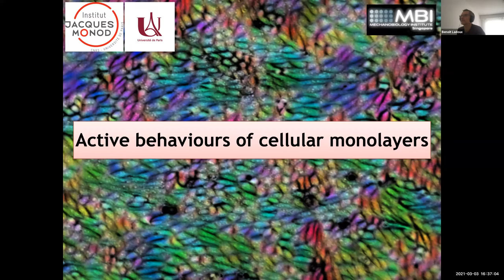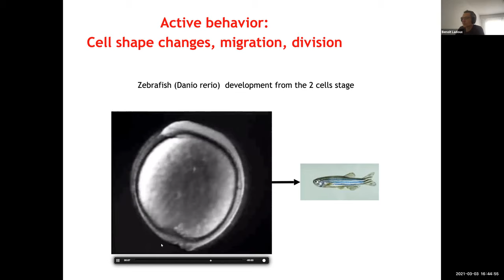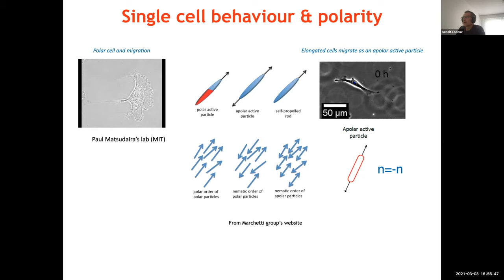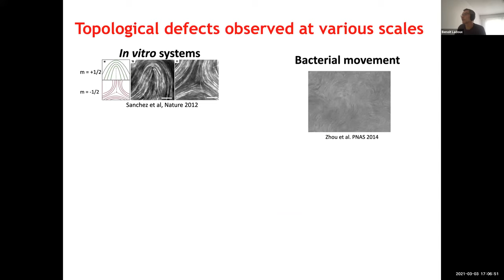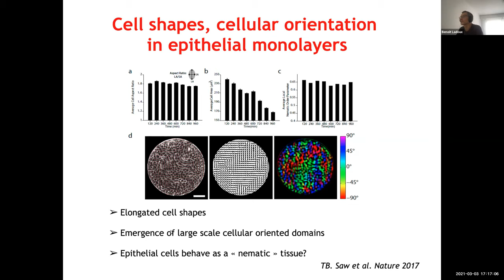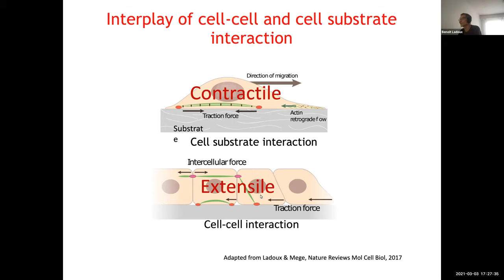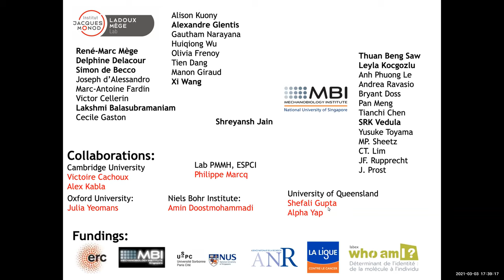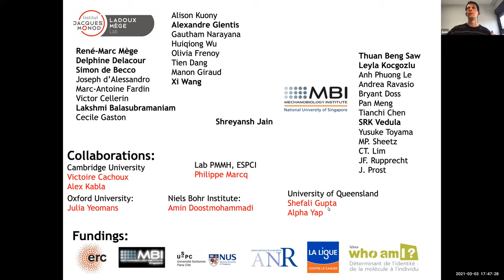Benoît Ladoux | BIOMAT 2021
BIOMAT 2021. MNat International School - 3 March 2021
University of Granada

Speaker: Benoît Ladoux (Institut Jacques Monod, Université de Paris & CNRS)
Title: Active nematic behaviors of cellular monolayers